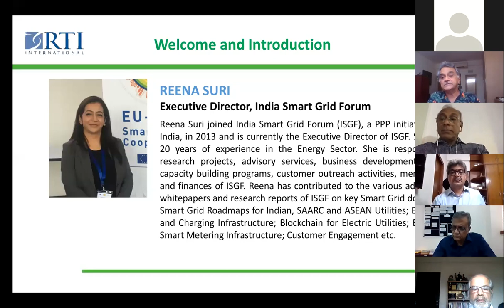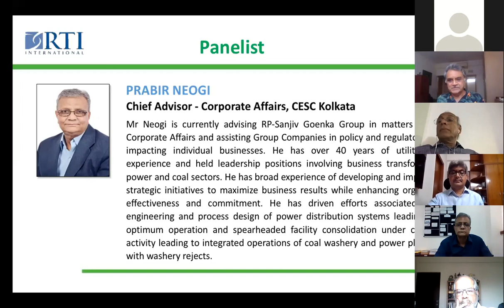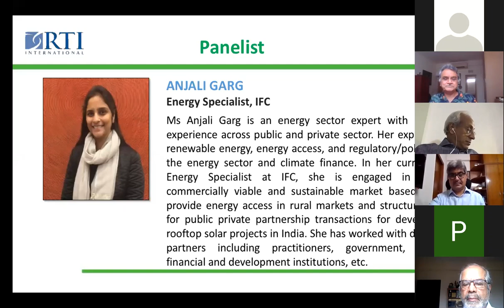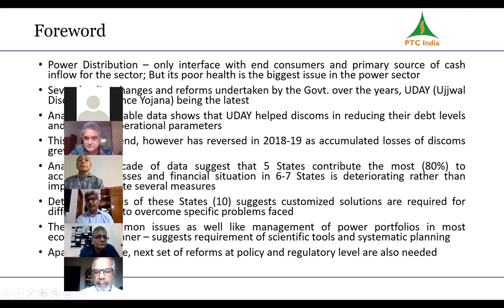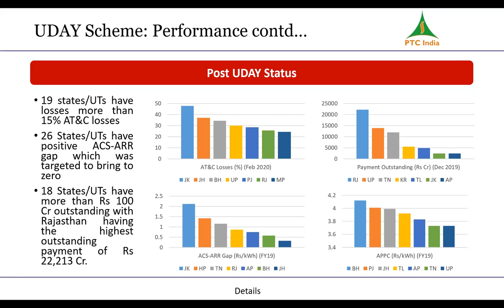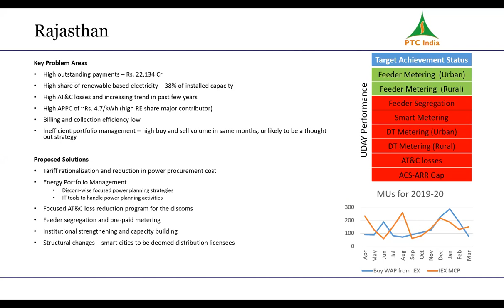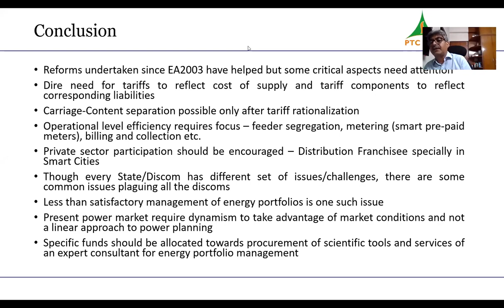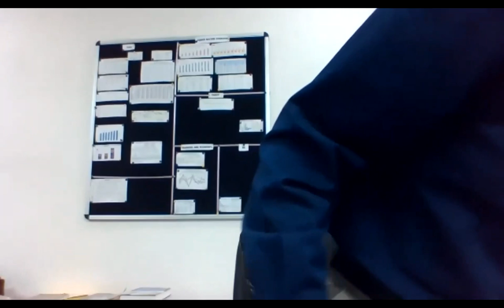ISGF & RTI India Webinar | Electricity Distribution: Creating the Change | 20 AUGUST 2020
Webinar on Electricity Distribution: Creating the Change was organized by ISGF & RTI, India on 20 August 2020, Thursday from 16:00 to 19:00 IST.

Welcome Remarks & Vote of Thanks by Reena Suri, Executive Director, ISGF

Moderators: Gaurav Bhatiani, RTI India | Sanjeev Ahluwalia, Advisor, ORF

Panelists:  Reji Kumar Pillai, President - ISGF; Chairman - GSGF | Prabir Neogi, Cheif Advisor, Corp. Affairs, CESC | Anjali Garg, Energy Specialist, IFC | S. Padmanaban, Senior Energy Advisor (Retrd.), USAID/INDIA | Rajib K Mishra, Director, PTC | Shalabh Srivastava, Country Director, RTI International India